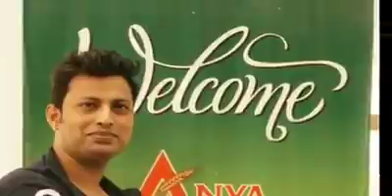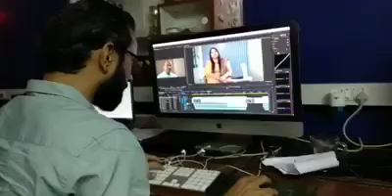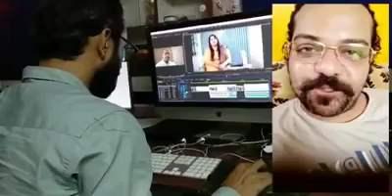FilmMaking.Behindthescenes Journey behind the Anya corporate shoot